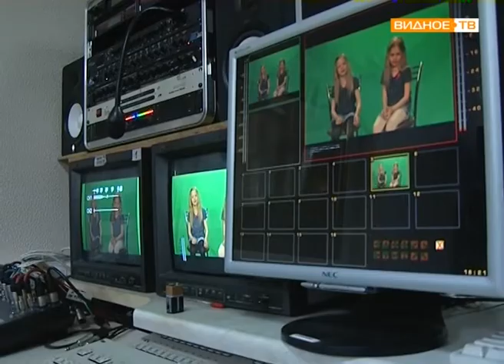"Весенний призыв" - дополнительный набор в "Отряд особого назначения"